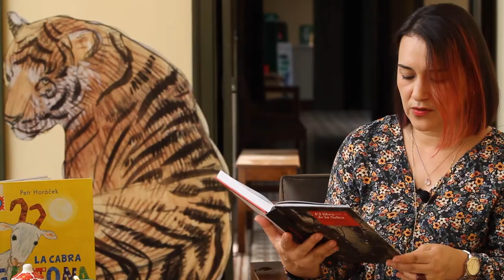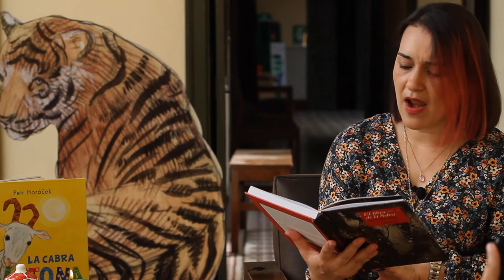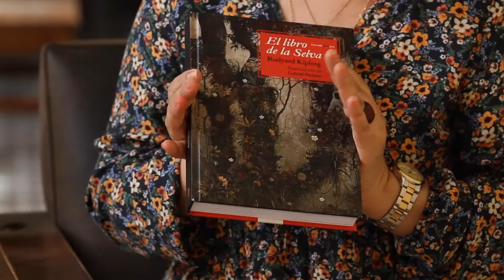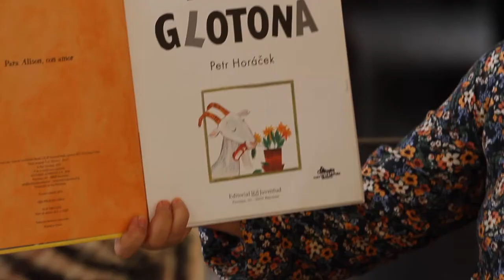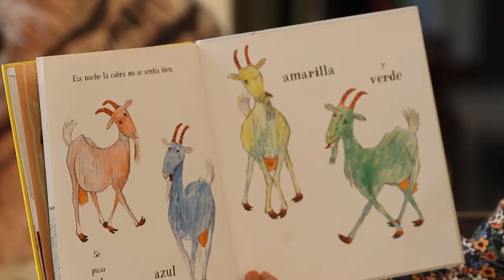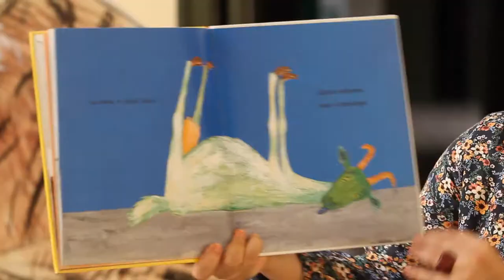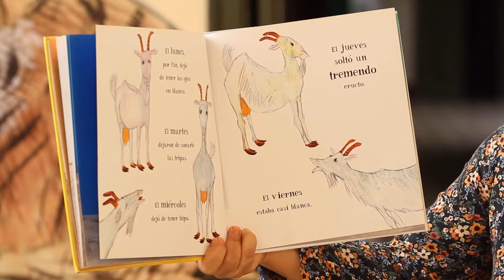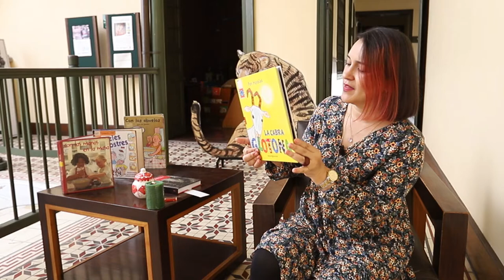DE LA SELVA A TU CASA - Del fuego a la cocina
Una invitación a reconocer en los alimentos que preparamos y comemos, los rituales de nuestra  casa y aquello que  pasa en la intimidad de nuestras cocinas.
A través de la lectura en voz alta de bellas historias lo descubriremos.